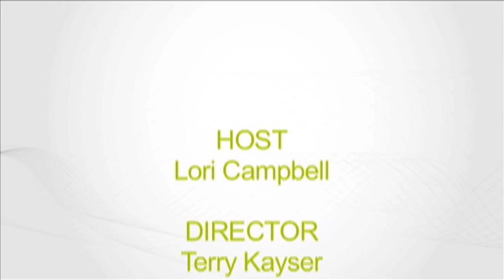AgePotential TV : Episode Seven - Learn to be your own Best Caretaker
Lynette Crane shares "You cannot be a good caretaker if you don't first take care of yourself."